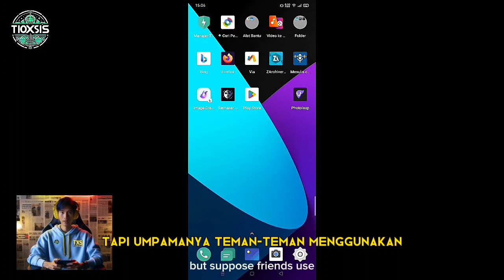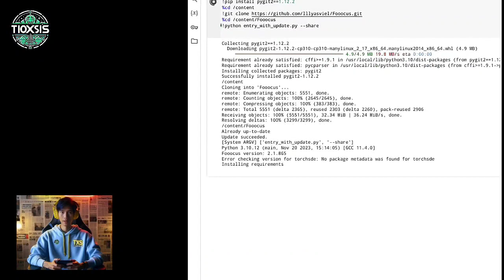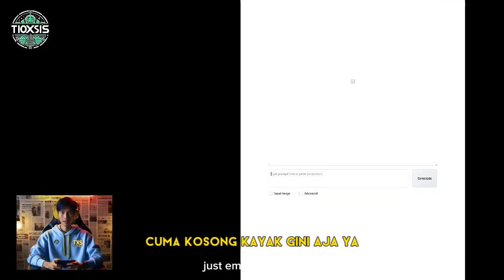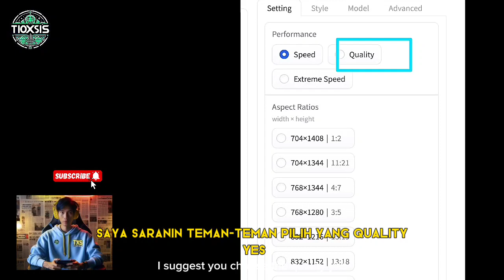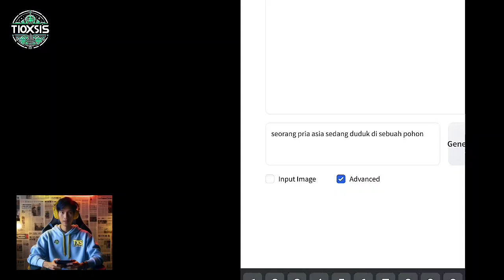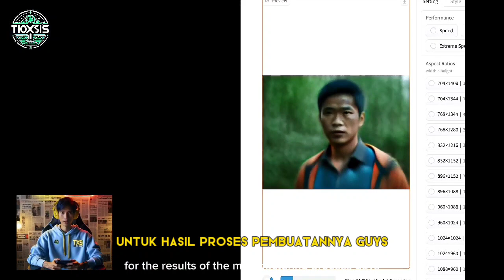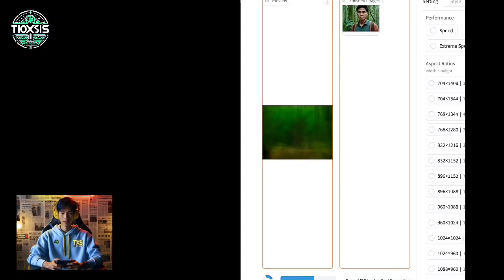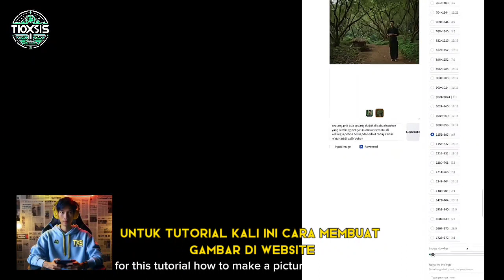Text to image,Image generator gratis 2024,Gratis tanpa koin | tutorial ai 2024 | fooocus colab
Image generator gratis 2024 - text to image - Gratis tanpa koin | bikin prompt sesuka hati

jika suka dengan video kali ini

TERIMA KASIH

video ini bertujuan buat Edukasi dan belajar bersama serta merevie aplikasi yang keren dan yang belum banyak di ketahui orang

tetap belajar dan terus belajar

amiiiin.